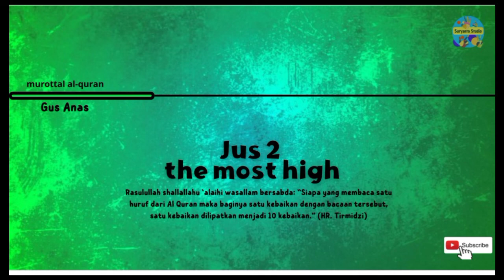juz 2 bacaan merdu 2022 !! murottal Al-quran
murottal al-quran jus 1 bersama gus anas